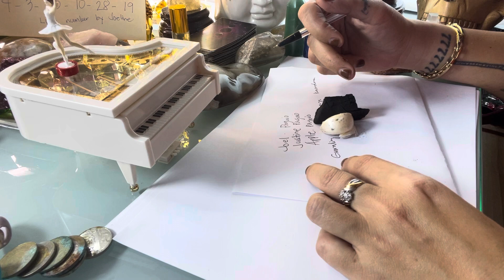GAWIN MO ITO SA BAHAY MO PARA PASUKIN NG BLESSING-APPLE PAGUIO1